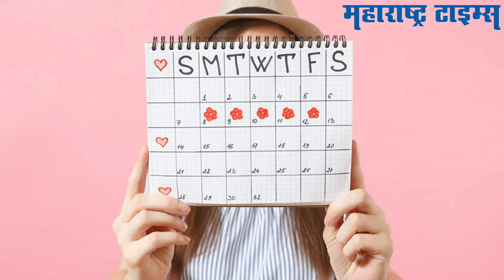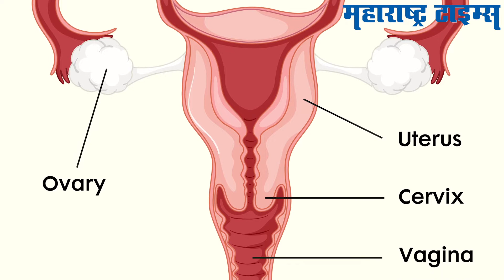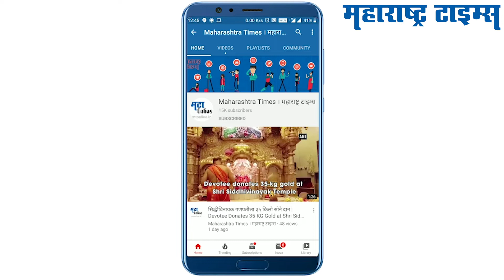हे घरगुती उपचार करतील मासिक पाळीतील वेदना दूर | Period Pain Home Remedies | Maharashtra Times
मासिक पाळी दरम्यान होणारा पोटदुखीचा त्रास कमी करण्यासाठी व्हिडिओमध्ये सांगितलेले घरगुती उपाय एकदा नक्की ट्राय करून पहा! Try these home remedies to get rid of period cramps!